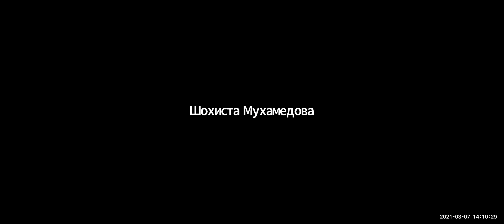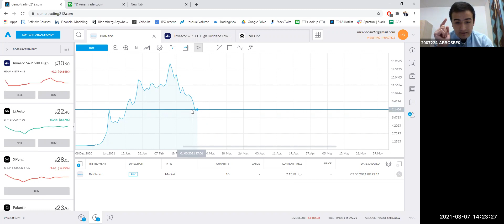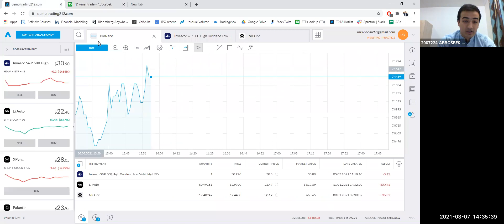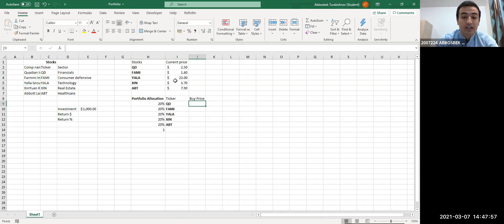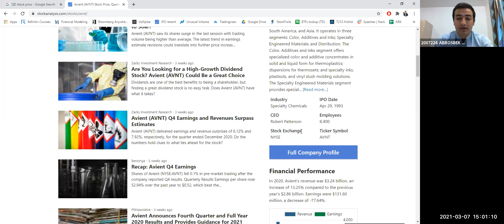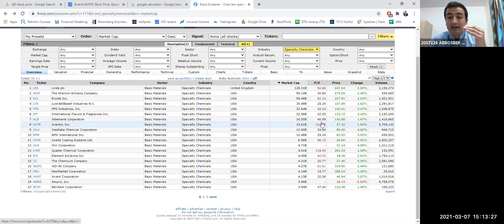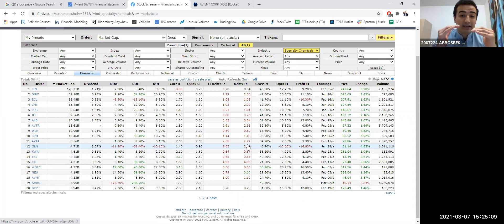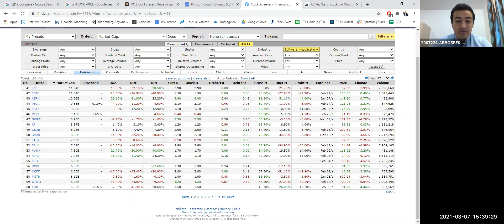Aksiyalar : Portfel yaratish, diversifikatsiyalash va moliyaviy tahlil qilish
Qadrli kuzatuvchilar,

Telegram kanalimizda fond bozori va minglab korxonalarning aksiyalari haqida ma'lumot joylab boramiz. Sohani professional darajadagi ma'lumotlarinva tavsiya etiladigan aksiyalar kanalga doimiy ravishda joylab boriladi, bepul signallar beriladi. Kuzatib borishingiz mumkin.

Bu master klassda aksiyalar yordamida sarmoyaviy portfel yaratish va diversifikatsiya qilish haqida ma'lumot berilgan. Shu bilan birgalikda, moliyaviy tahlil indikatorlari hisoblanmish, bozor kapitallashuvi, P/E nisbati, P/S nisbati, daromad o'sish darajasi va gross margin haqida ma'lumot berilgan.

Hozirda professional investitsiya kurslari 'Optimus Invest Academy' qoshida onlayn tarzda yo'lga qo'yilgan.

Kurslar haqida to'liq ma'lumotni olishni istasangiz Telegram orqali @optimusinvest profiliga murojaat qilishingiz mumkin.